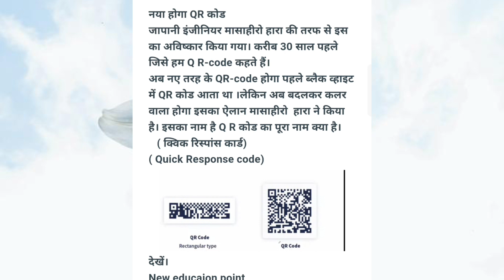नया होगा QR कोड। अब बदल जाएगा QR कोड।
जापानी इंजीनियर मासाहीरो हारा की तरफ से इसका अविष्कार किया गया था करीब 30 साल पहले।